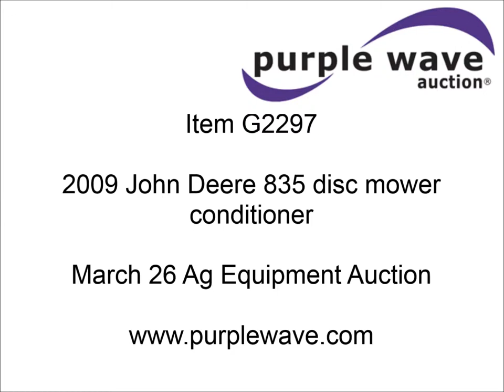2009 John Deere 835 disc mower conditioner for sale | sold at auction March 26, 2014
2009 John Deere 835 disc mower conditioner
11.5&#039; cutting width
1000 PTO
Two point hitch
Low profile cutter bar
Impeller conditioner
Hydraulic swing center pivot
Hydraulic tilt control
Transport light package
MoCo package
31x13.50-15 tires
Recently replaced knives
Current inspection report available
Serial E00835T352569

It was located in Princeton, MO, and we sold it to the highest bidder for $13,200.